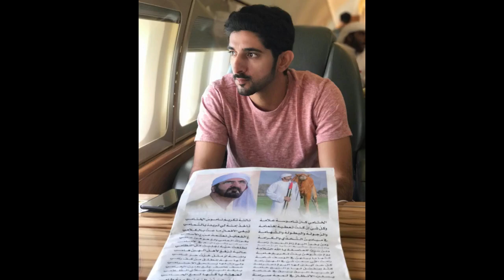Prince of Dubai Life Style "Prince Hamdan" |Fazza3 |Rich Lifestyle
Hey.